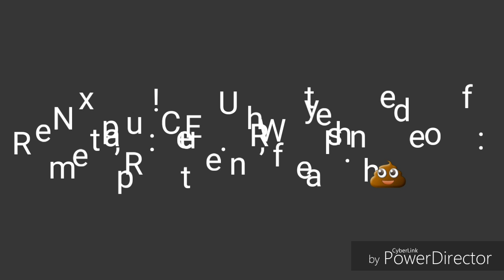Sprocket Combination and Ratio | Yamaha Sniper 150 Matte Green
Thinking of changing sprocket? Think again, watch this to help you out to decide.

Stock Engine
Stock Rider - 86kg
Sprocket 14-43
Michelin 90/80 Front - 130/70 Rear